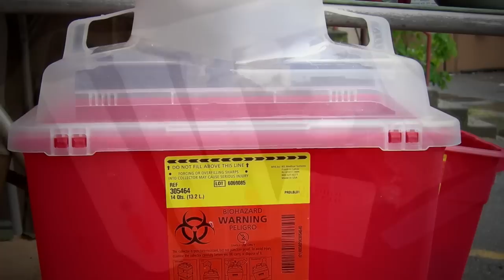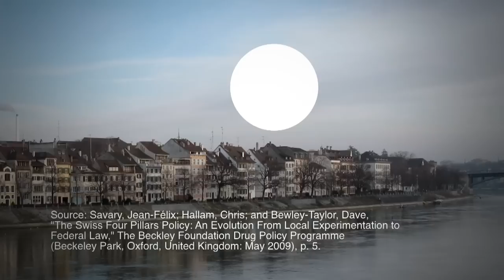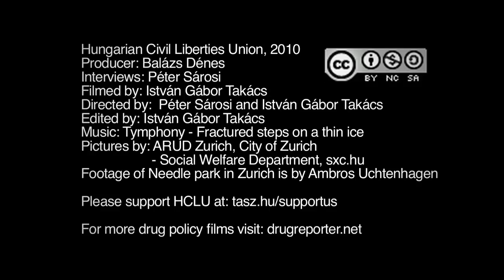From the Mountaintops: The Evolution of Swiss Drug Policy (Sub: En, Pl, Hu, Bl, Sp, Ru, Sr, Ro, Pt)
If you would like to learn more about Swiss drug policy, read the new report of the Open Society Institute, titled: "From the Mountaintops: The Evoluation of Drug Policy Change in Switzerland and Its Lessons for the World"